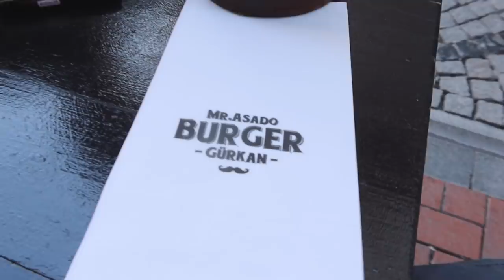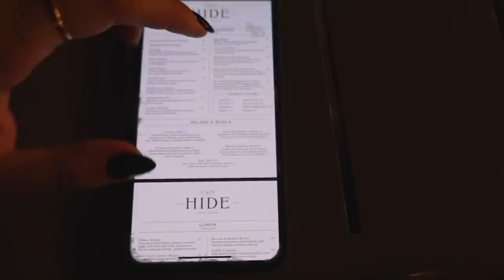Dünya'nın En Havalı 40 Semtinden Birini Gezdik✨|| Aksilikler Vlogu🤦🏻‍♀️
Herkese Selamm👋 Her şey 19 yıldır yaşadığım İstanbul'u aslında ne kadar az tanıdığımı farketmem ile başladı😳 Şimdi sizinle ve Ege Can Sal ile beraber İstanbul'u yeniden keşfedeceğiz. İlk durak İngiliz Timeout dergisi tarafından dünyanın en havalı 40 semti arasında gösterilen Arnavutköy. Benim ilk kez gittiğim ama fazlasıyla sevdiğim bir yer oldu. Umarım siz de seversiniz❤️